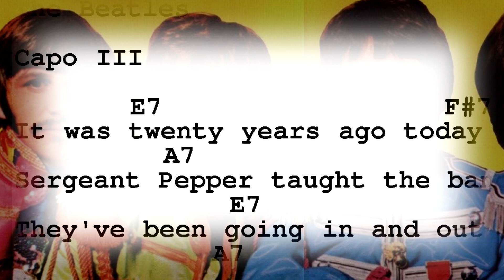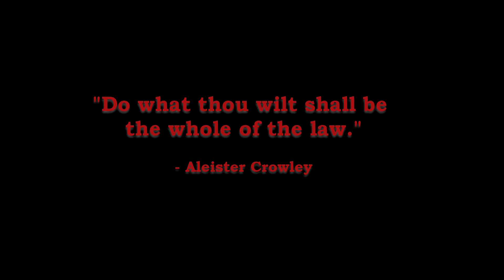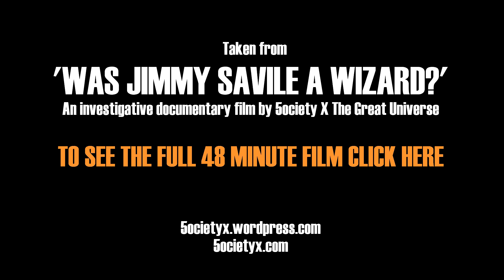Jimmy Savile and The Beatles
This clip is taken from our documentary 'Was Jimmy Savile A Wizard?', which is an investigation into Jimmy Savile's connections to Aleister Crowley and Magick. It can be found here

X